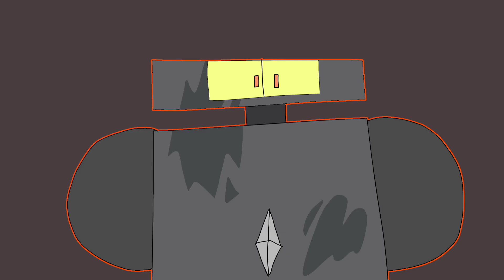Sacrilegious part 3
Iron(Starr) sees Hydrogen Senior(hydrogen and heliums “dad”)
All alone, and decides to take the opportunity of a lifetime.